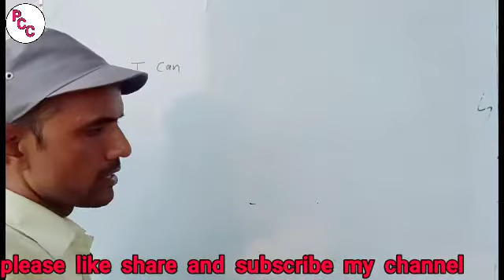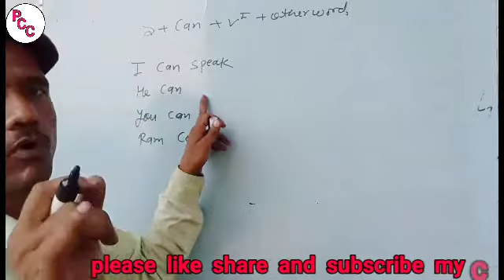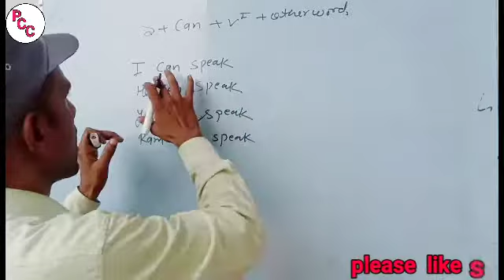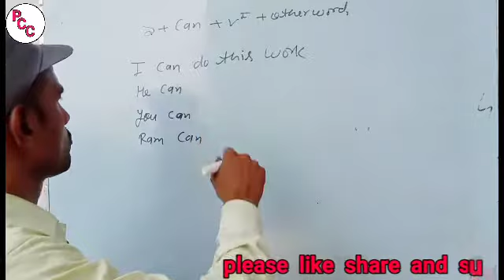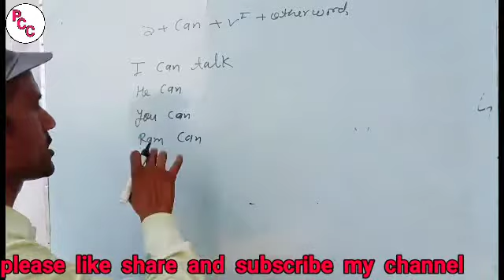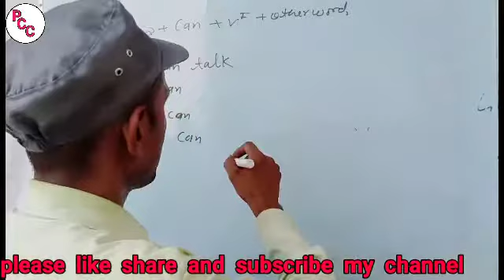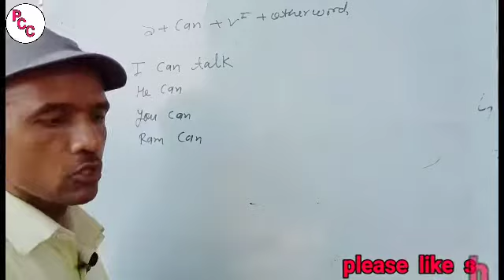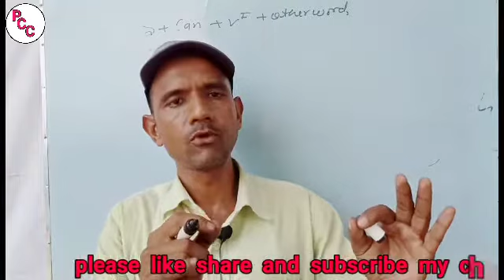progress_coaching_classes || मुंह खोलो अंग्रेजी बोलो || part-05 || by RKM SIR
Hello everyone

                          I'm rakesh Kumar Maurya (RKM sir) (Facility of English)
                          Guru Dayal (G D sir) (Facility of mathematics)

इंग्लिश सीखना/बोलना सभी लोगो का सपना होता है । इस सपनो को पूरा करने का समय आ गया है-... साथ में सीखें मैथ भी आपके चहेते GD sir तो हो जाए तैयार मेरे साथ अब इंग्लिश का डर होगा खत्म क्योकि आ गए है इंग्लिश के महारथी Mr. Rakesh Kumar Maurya sir के मार्ग दर्शन में अब पढ़ेगा इंडिया तभी तो इंगलिश बोलेगा इंडिया क्या आप तैयार है! •
Grammar Section includes: Time & Tense | Voice | Narration | Question Tag | Noun | Article | Pronoun | Adjective | Verb | Adverb | Conjunction | Preposition Subject - Verb Agreement/Syntax • Objective English for SSC CGL, Bank PO UPSC, CPO, Judiciary and other Competitive exams includes : Cloze Test | Comprehension | Sentence Rearrangement | Common Errors | Fill in the Blanks | Sentence Improvement • Grammar Section includes: Time & Tense | Voice | Narration | Question Tag | Noun | Article | Pronoun | Adjective | Verb | Adverb | Conjunction | Preposition Subject - Verb Agreement/Syntax • Objective English for SSC CGL, Bank PO UPSC, CPO, Judiciary and other Competitive exams includes : Cloze Test | Comprehension | Sentence Rearrangement | Common Errors | Fill in the Blanks | Sentence Improvement let's learn English with Rakesh Kumar Maurya (RKM) Sir • Thank You for watching the videos • Like and share the videos with your friends. Study Hard, God Bless You